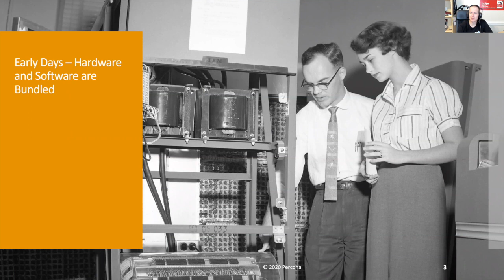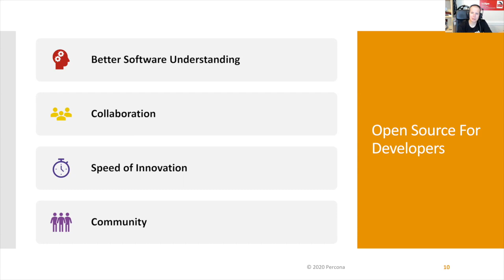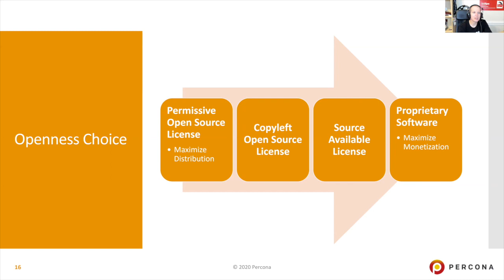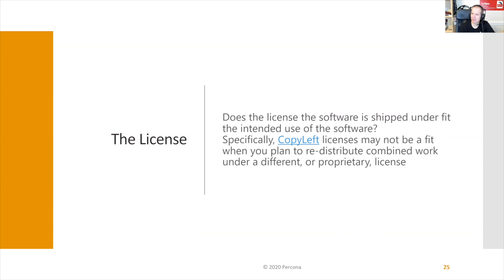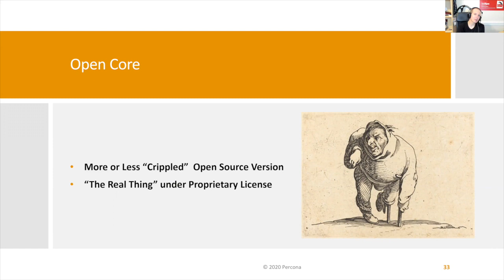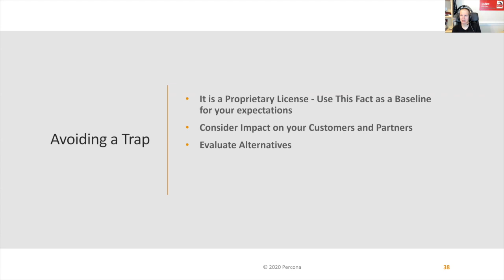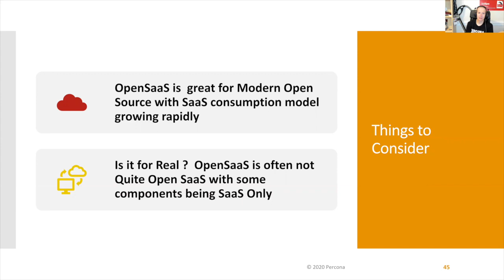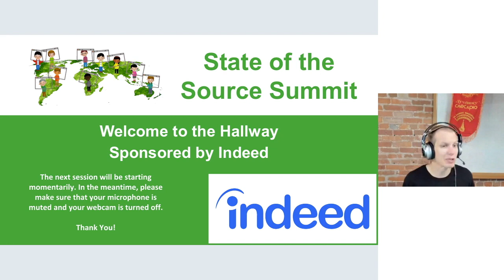State of the Source 2020: How to Avoid "Open Source" Traps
How to Avoid "Open Source" Traps
Peter Zaitsev

With Open Source software preferred by many engineers and executives it is not surprising we see a lot of software which is marketed as having something to do with Open Source software, but not providing all (or any) advantages which true Open Source software provides. In this talk we will look into types of not-quite Open Source software, and provide guidance on how to spot it, how to avoid traps, and pitfalls such software can bring.

 eng@salesforce!